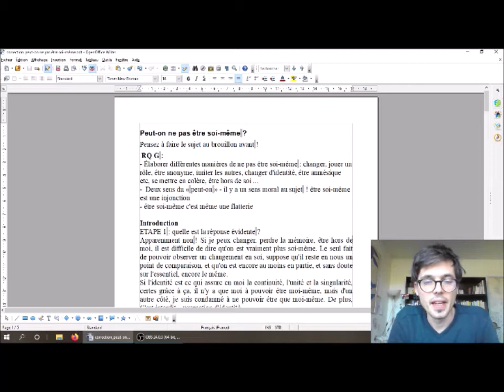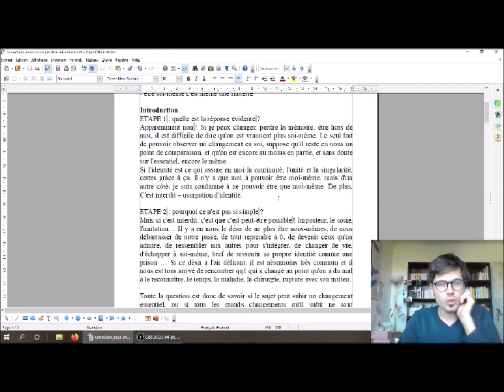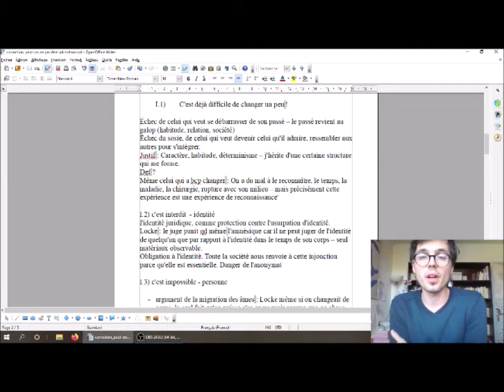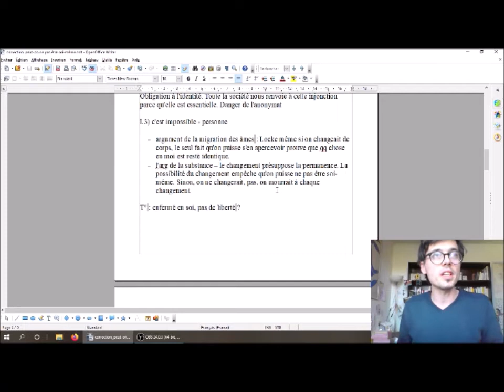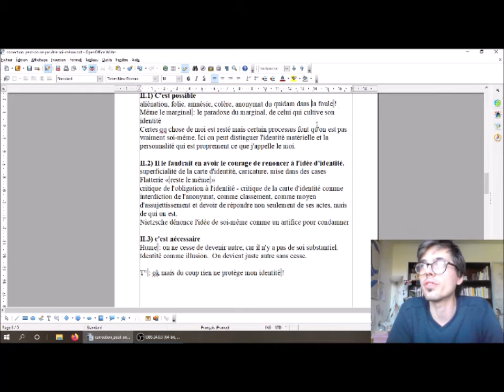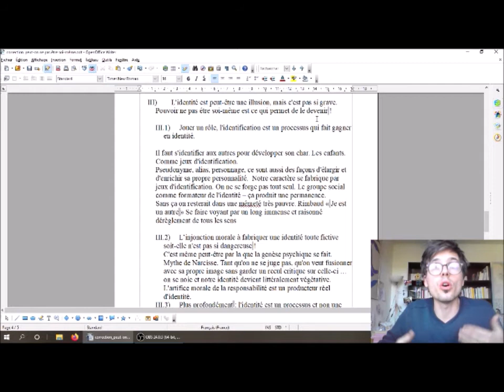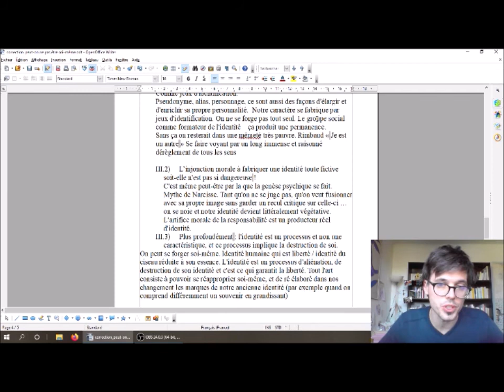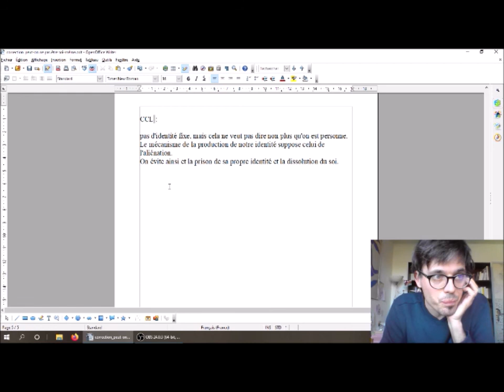correction peut on ne pas être soi même